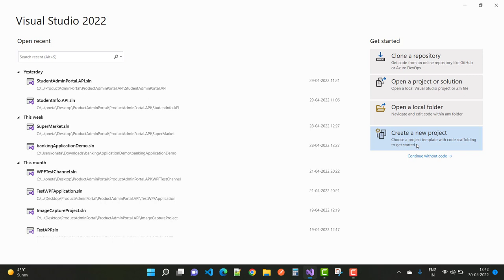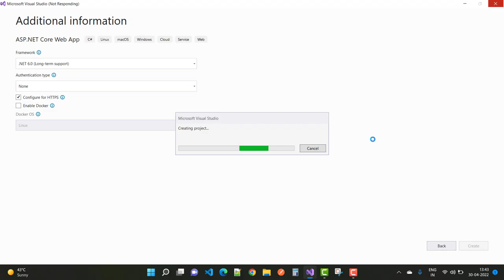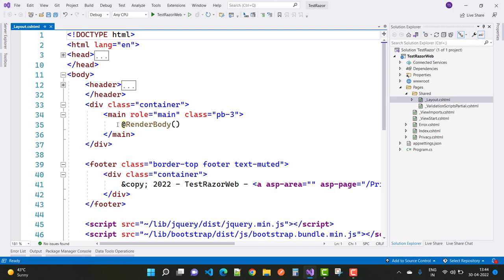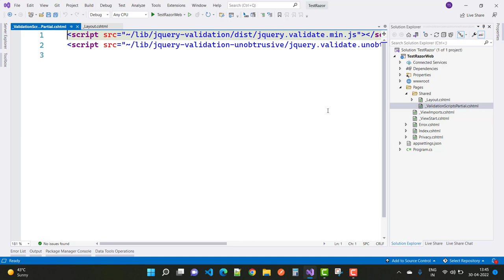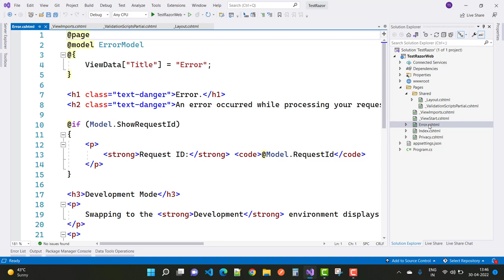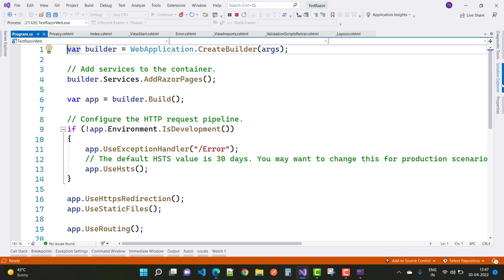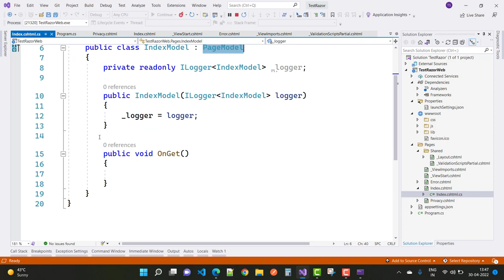Getting Started With Razor pages | Part-1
In this video, I am going to teach you about razor pages
0:00:00 Introduction to Razor Pages